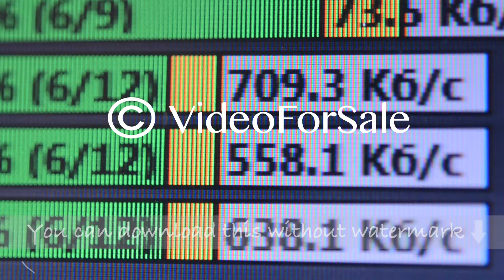Download speed files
Download speed files macro close-up